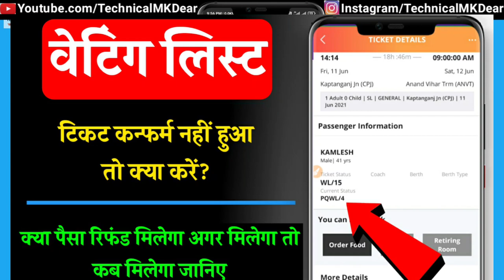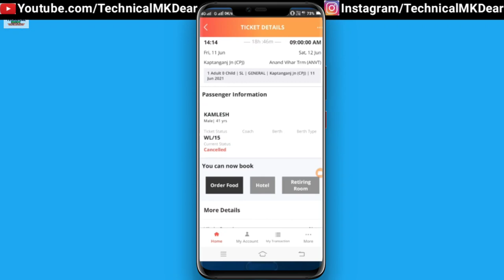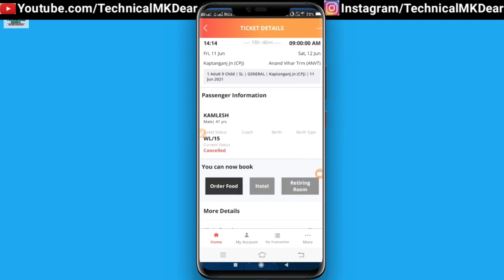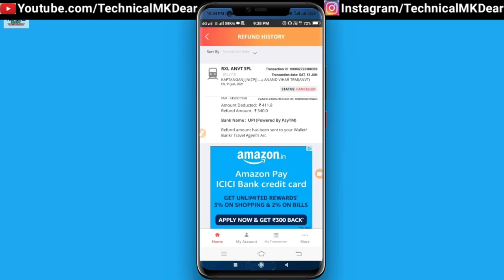Waiting List Ticket Confirm nahi huaa kya kare|Waiting list ticket not confirmed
Hi

  Dosto Is Video me Maine Aapko ye bataya hai ki agar aapka waiting list ticket confirm nahi huaa to kya karna chahiye.
pasand aayega.
Thank you so much .

Your queries-
1) Waiting List Ticket Confirm nahi huaa kya kare
2) Waiting list ticket not confirmed
3) Waiting list ticket